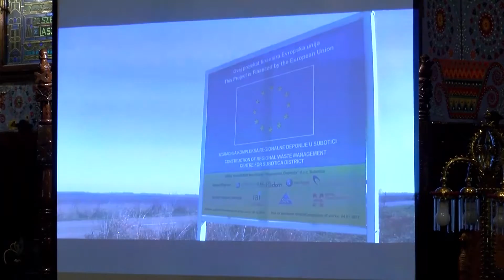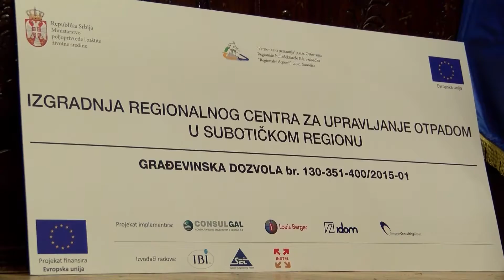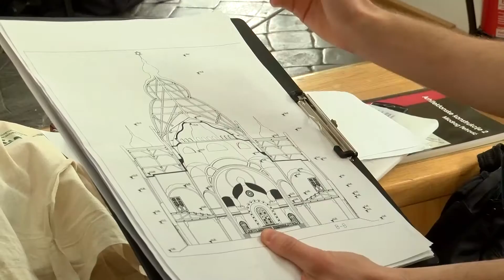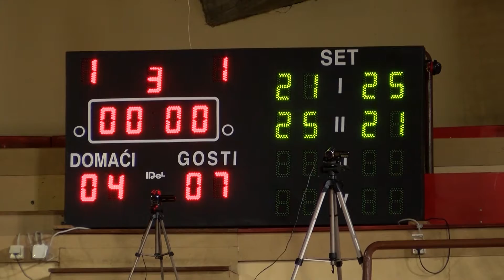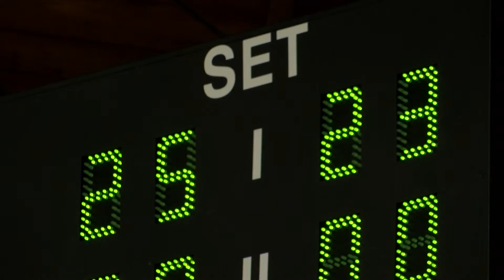Info blok 23112015 HD